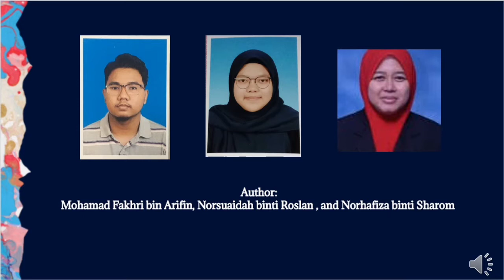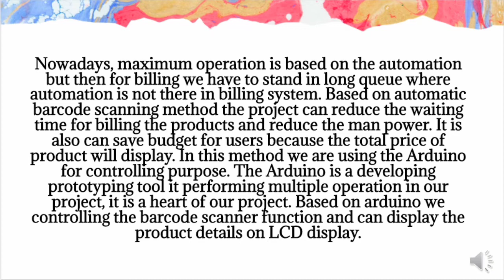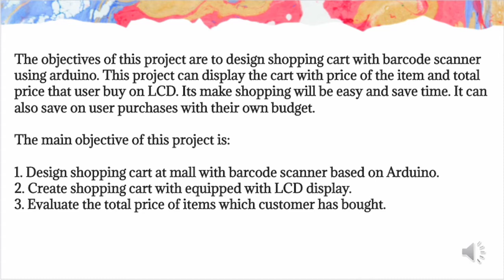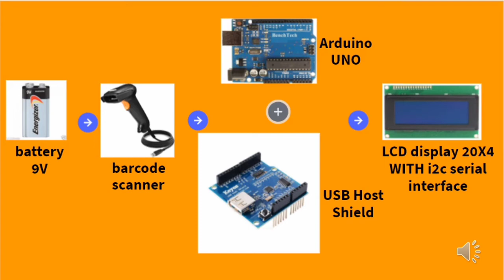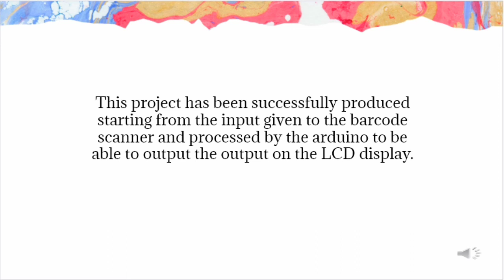IcrIPE2020-Presentation of Shopping Cart With Barcode Scanner Using Arduino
ICrIPE2020
ID: Icripe20-0162

This video will present our project introduction, problem statement, objective, methodology, result project,  impact and conclusion.